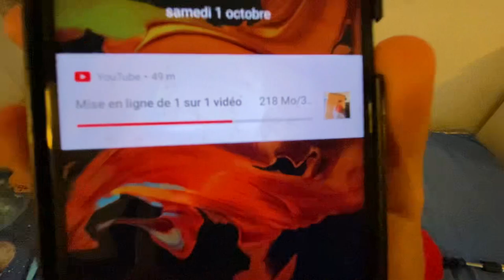Merci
--} Instagram RadioAlexis : radioalexis
--} Mon Snap : alexismattcorp